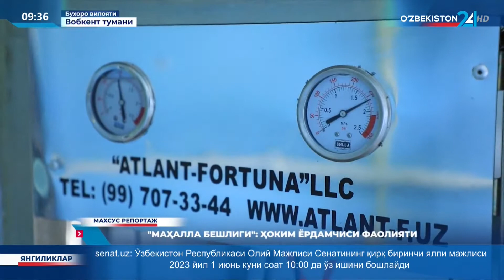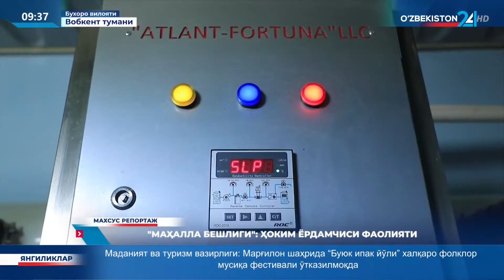Махсус репортаж | «Маҳалла бешлиги»: ҳоким ёрдамчиси фаолияти